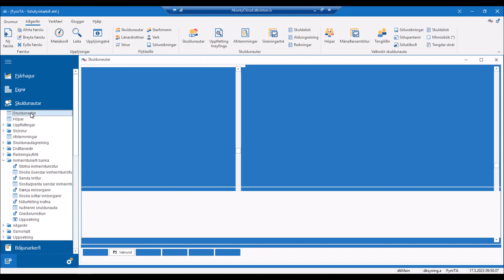dk hugbúnaður | Innheimtukerfi banka - Senda kröfu sjálfkrafa í banka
Í þessu myndbandi er farið yfir hvernig á að senda kröfu sjálfkrafra við prentun sölureiknings í dk.